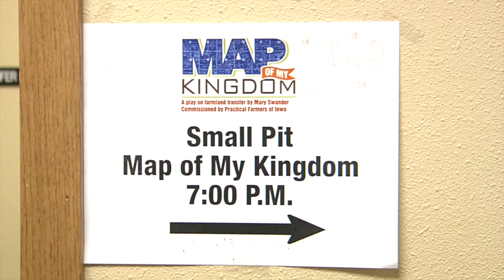Map of My Kingdom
Broadcast news story on the Map of My Kingdom production, a farmland heir drama, being performed at Waldorf College. (Story #5)